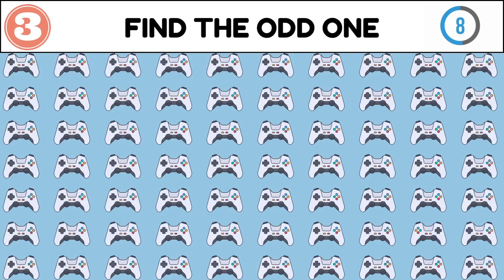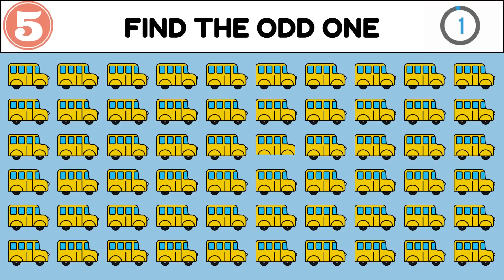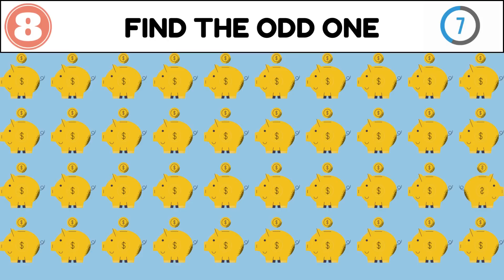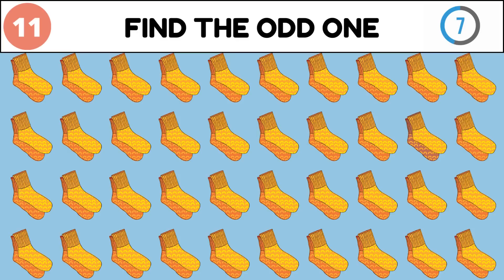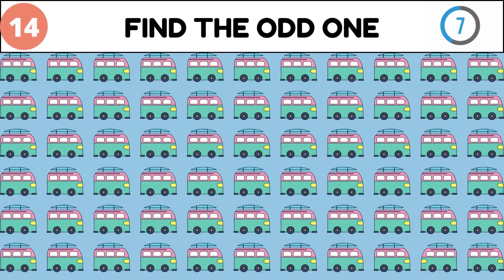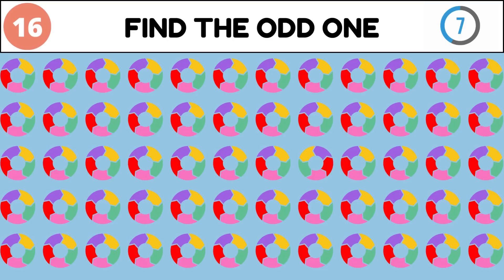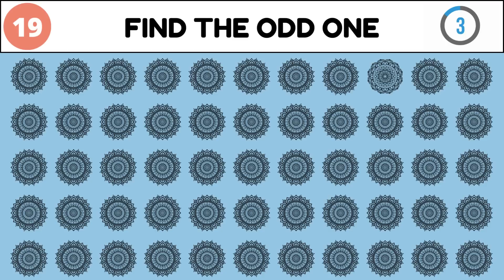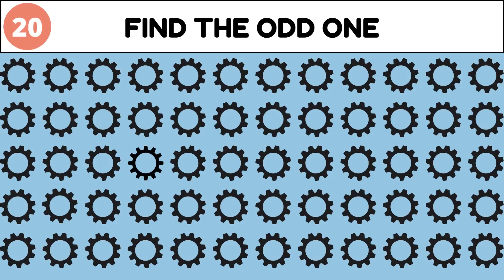HOW GOOD ARE YOUR EYES? - ONLY 5% PASSED l Paheliyan | Find The Odd Emoji l Emoji Quiz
How good is your eyesight? Here’s a simple eyesight test that will show how sharp your eye. Try to find the odd ones out in this Emoji Puzzle Quiz before the time runs out.

 You'll have 15 seconds for each set of emojis. Test your brain and your eyes - search for the one object that is different from the rest in the set.
Share your results in the comments!